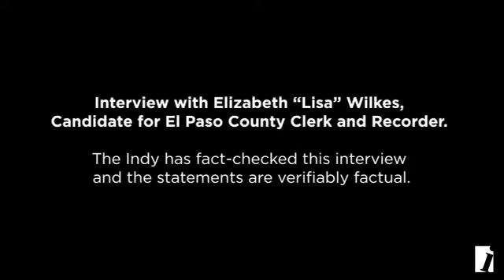2022 Candidate Interview - Lisa Wilkes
Interview with Elizabeth "Lisa" Wilkes, Candidate for El Paso County Clerk and Recorder.